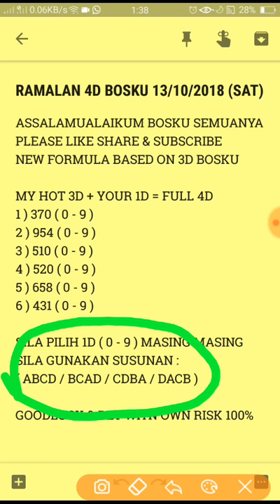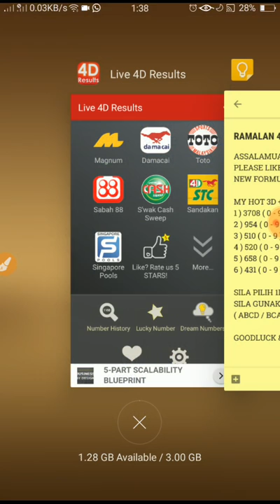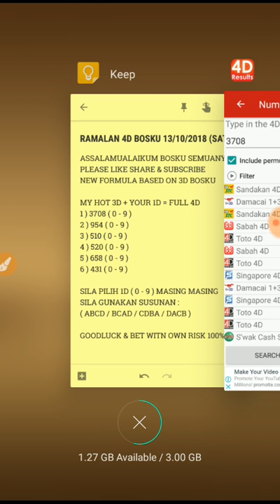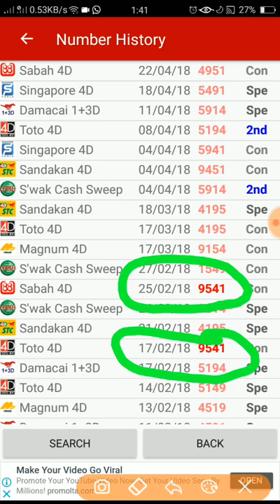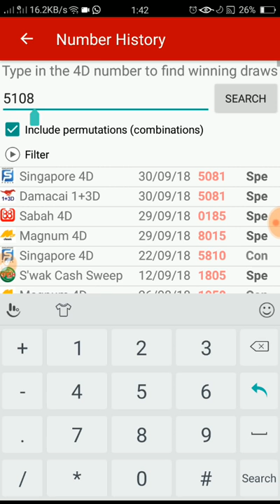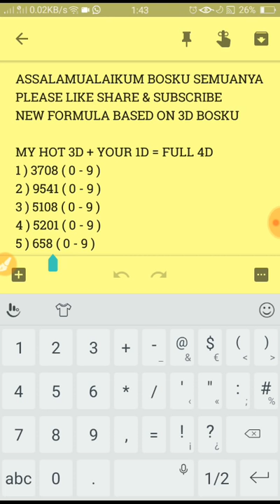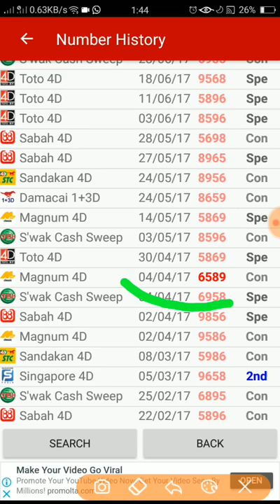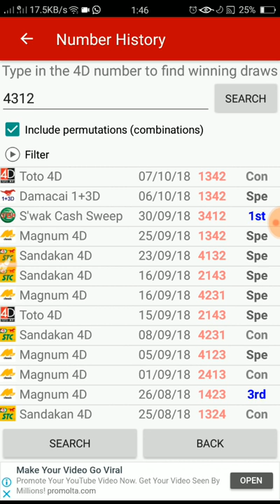ramalan 4d bosku 13/10/2018 terbaru (SABTU)